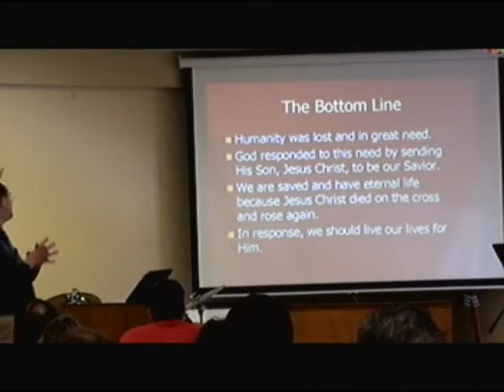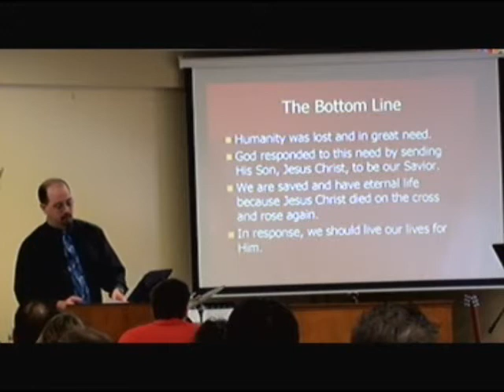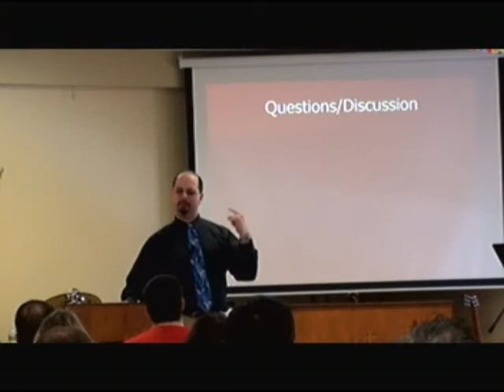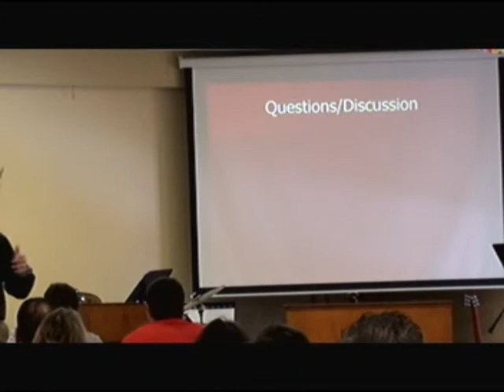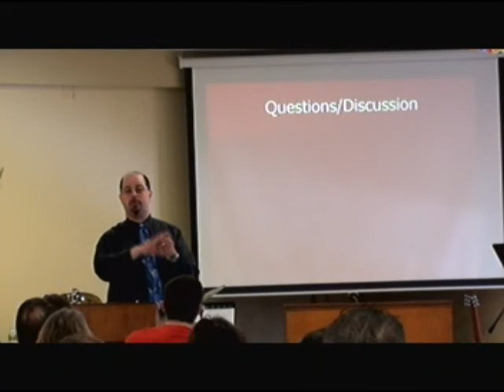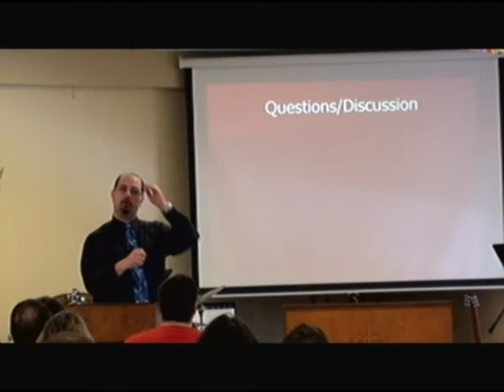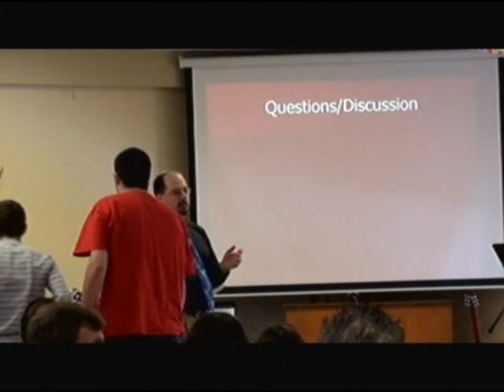Lutheran, Catholic, Protestant - Part 3